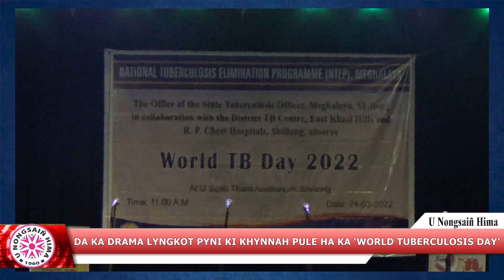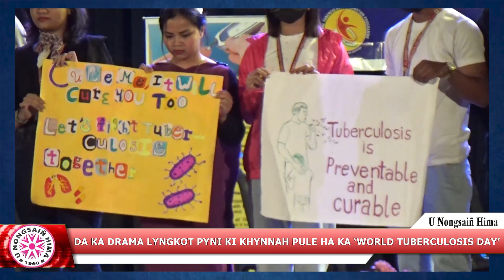DA KA DRAMA LYNGKOT PYNI KI KHYNNAH PULE HA KA ‘WORLD TUBERCULOSIS DAY’